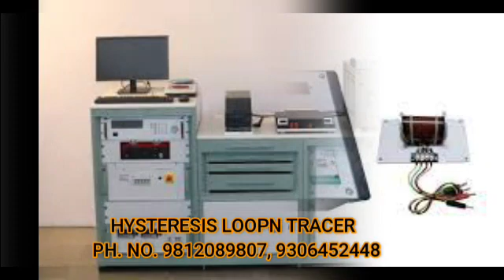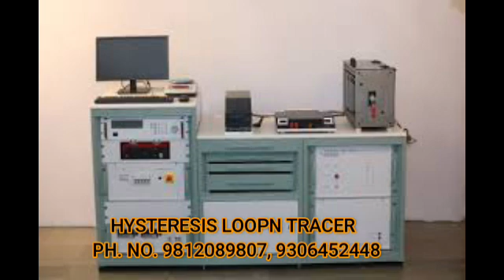HYSTERESIS LOOPN TRACER MANUFACTURER